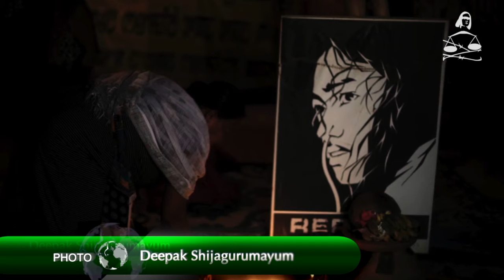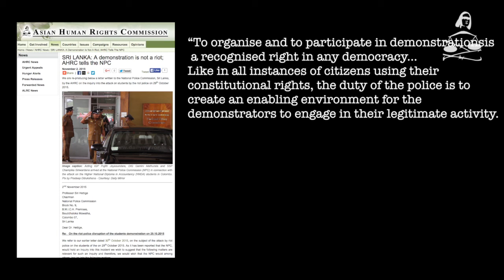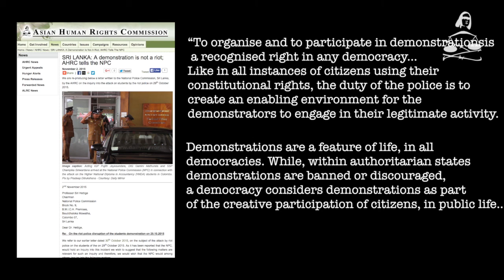Human Rights Asia Weekly Roundup Episode 97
The Roundup this week opens with a report of yet another targeted assassination in Bangladesh, which pushes the country further into lawlessness and terror. Faisal Arefin Dipan, owner of a publishing house, is the latest victim. AHRC TV interviews Md. Ashrafuzzaman about the killing spree and what is behind it.

Next in this programme, Babloo Loitongbam, of Human Rights Alert (Manipur), speaks about Irom Sharmila’s 15-year-long hunger strike in protest against the Armed Forces (Special Powers) Act. Sharmila has been in judicial detention, has been force-fed during her long struggle, and has been accused of attempting to commit suicide, a crime in India.

AHRC TV then turns to Nepal, which has this week undergone its second cycle of Universal Periodic Review, or UPR, in Geneva. Nepal has largely failed to implement the recommendations related to human rights from the first UPR cycle in 2011.

Next, Burma is preparing for historic Parliament elections, which will take place next week. The central issue of the election is whether military rule in Burma can be replaced with a democratic form of government. Next week’s programme will cover the outcome of the elections.

Finally, AHRC TV reports on a brutal attack on student demonstrators in Sri Lanka. Riot Police were called in and the students violently dispersed, despite peacefully demonstrating being their constitutional right. AHRC’s Basil Fernando has penned an open letter in protest.